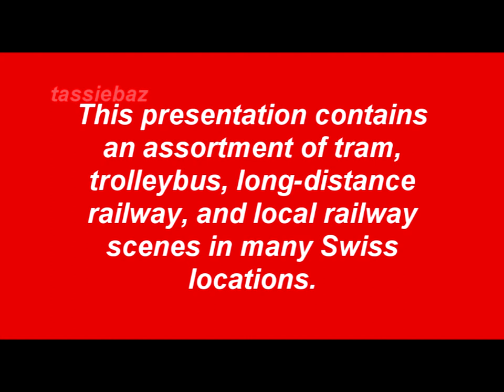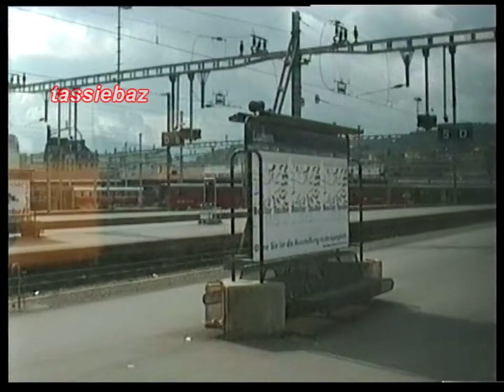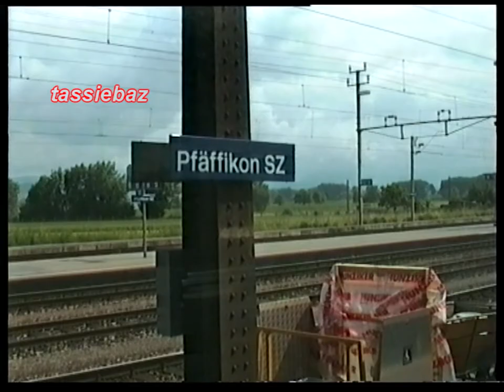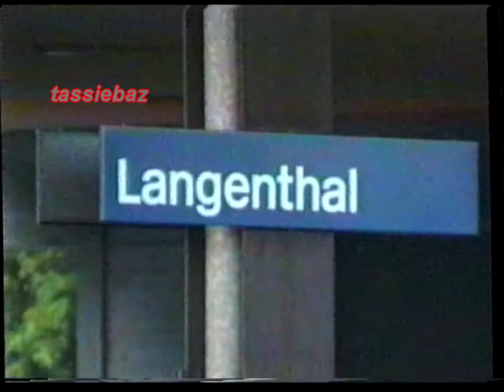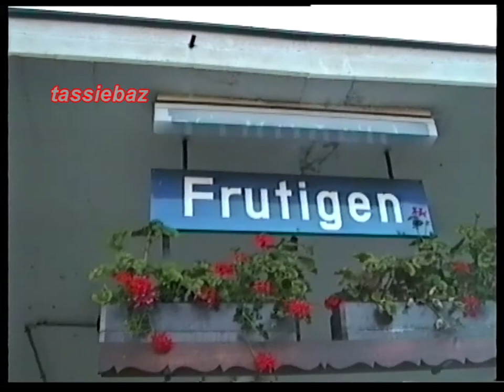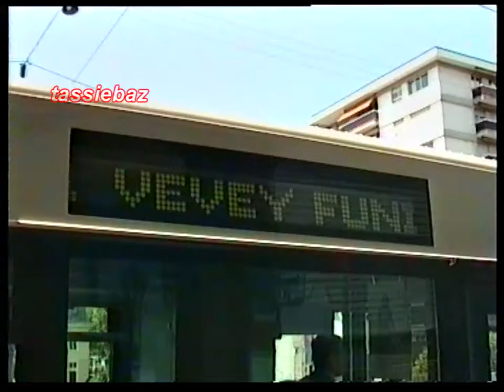Switzerland Tram, Trolleybus, and Railway Scenes - 1995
This presentation contains an assortment of tram, trolleybus, long-distance
railway, and local railway scenes in many Swiss locations including, but not limited to Langenthal, Bern, Biel, Luzern, St. Gallen, Zurich, and Montreux/Vevey.